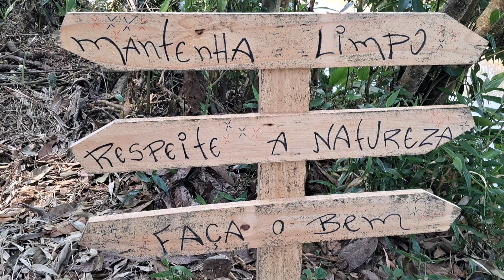cenas curtas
HOJE A FILMAGEM SERA CURTINHA POIS ESTIVE VIAJANDO E CANSADO PARA GRAVAR AVENTURAS E AGORA TAMBEM COMEÇOU A CHOVER MAS LOGO TEREMOS AVENTURAS NOVAS